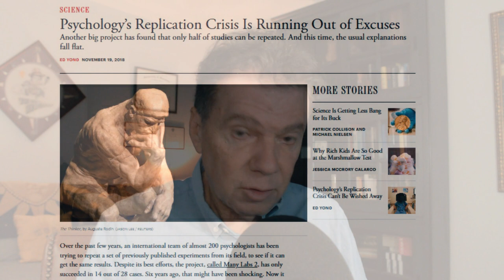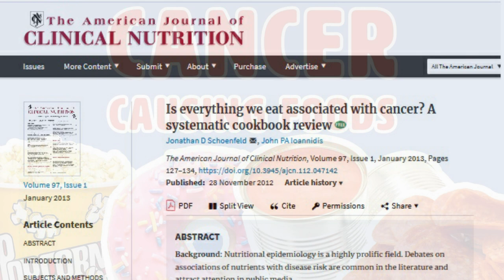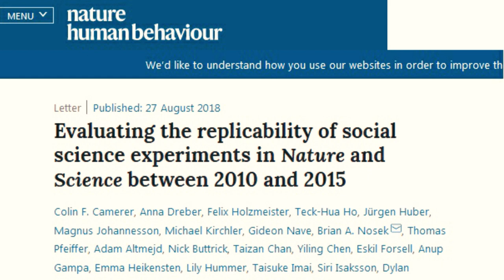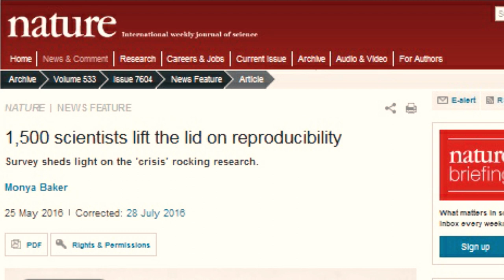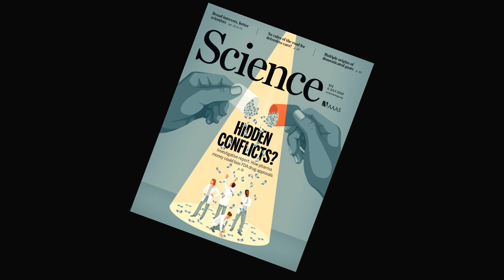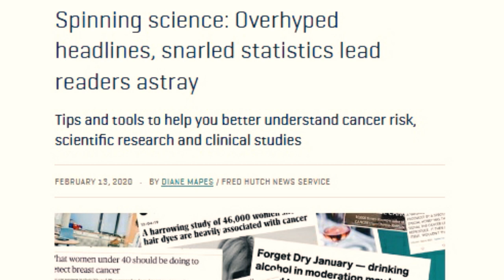GOING VIRAL (19) - "The Replication Crisis"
Hey there fellow traveler -
This is Part 2 of "Can You Trust Science?"
There's something very wrong with many of the scientific studies being done and published today. We've seen glaring evidence of that during the pandemic, which I illustrate in Episode 18.
It's unclear how long the crisis has been going on. But we've known about it for sure for 15 years. Some observers give the crisis a positive spin by congratulating science for discovering and tackling it ... but that's a far cry from solving it. Yes, some progress has been made in recent years -- and that is welcome news -- but we scientists still have a very long way to go.
In this episode, I explain why you, a non-scientist, should care about the crisis ... and how you can protect yourself and your loved ones from its damaging misinformation.
SHOW NOTES
1. For some helpful, down-to-earth tips about how to read a scientific paper without being a scientist, I recommend this excellent, easy-to-read article

That's it for now. Until next time: stay safe .. stay strong ... and, above all, stay positive!

Love, Dr. G